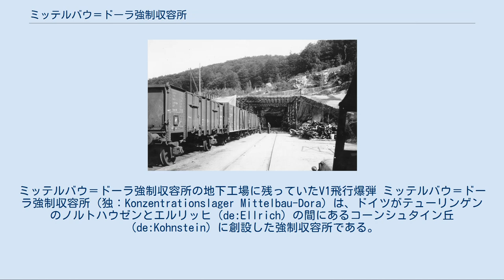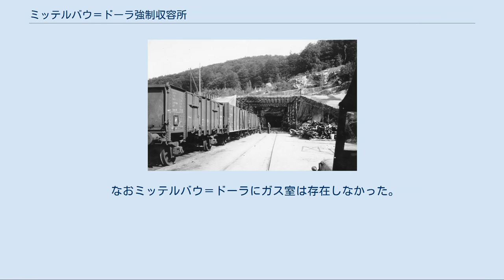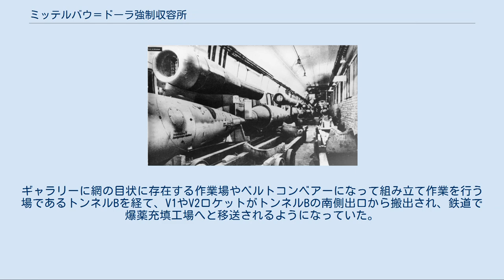ミッテルバウ＝ドーラ強制収容所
ミッテルバウ＝ドーラ強制収容所の地下工場に残っていたV1飛行爆弾 ミッテルバウ＝ドーラ強制収容所（独：Konzentrationslager Mittelbau-Dora）は、ドイツがテューリンゲンのノルトハウゼンとエルリッヒ（de:Ellrich）の間にあるコーンシュタイン丘（de:Kohnstein）に創設した強制収容所である。
 ドイツ軍の秘密兵器V1飛行爆弾やV2ロケットの開発がおこなわれていた収容所として知られる。
6万人以上の囚人がミッテルバウ＝ドーラ強制収容所とその付属強制収容所で働かされ、うち2万人以上が死亡したという。
 収容所そのものの名称は「ドーラ」といい、その周りに配された工場群を「ミッテルバウ」と呼んでいた。
これら全てを合わせて「ミッテルバウ＝ドーラ」と呼ぶ。
 ミッテルバウ＝ドーラ強制収容所への貨物列車の入り口 第二次世界大戦中の1943年にブーヘンヴァルト強制収容所の労働分隊がコーンシュタイン丘を掘削して収容所の建設にあたった。
ドイツ軍は連合軍の空襲を警戒し、兵器生産施設を地下工場へ移していたためである。
 1943年8月、バルト海沿岸のペーネミュンデの軍事基地がイギリス軍に空爆された。
ここにはドイツ軍の秘密兵器V1飛行爆弾とV2ロケットの試験場が設けられていた。
この後、V1とV2の坑道はすでに完成していたミッテルバウ＝ドーラへ即時に移せとの命令が出た。
以降ミッテルバウ＝ドーラでV1とV2の開発が続けられた。
はじめミッテルバウ＝ドーラはブーヘンヴァルト強制収容所の外部収容所（付属収容所）であったが、1944年10月28日に独立した収容所として認められた。
またミッテルバウ＝ドーラの労働分隊がいくつかのミッテルバウ＝ドーラ外部収容所を構成した。
 厚さ100メートルの結晶片岩層という天然の防御壁で空からの攻撃に守られたミッテルバウ＝ドーラには、常時6000人の囚人と同じ程度の数のドイツ人一般市民が働き、V1とV2ロケットの製造を専門に行い続けた。
使役される囚人はロシア人とフランス人が多かったという。
 1945年4月初めにはノルトハウゼンなど付近の都市が空襲にあい、壊滅。
ミッテルバウ＝ドーラの運営も事実上不可能となった。
1945年4月10日に付近を占領したアメリカ軍がミッテルバウ＝ドーラを発見して解放した。
 なおミッテルバウ＝ドーラにガス室は存在しなかった。
死亡した囚人は当初森の中で荼毘に付されたが、後に火葬場が設けられ、それ以降だけでも約5000人の囚人が火葬された。
 AとBと名付けられた二本の3キロに及ぶトンネルが南から北へ並行に丘を貫いている。
その二本の並行のトンネルの間に坑道40本が連絡通路として置かれ、行き来ができた。
この連絡通路の坑道は「ギャラリー」と呼ばれる。
「ギャラリー」は250メートルほどであった。
部品はトンネルAの入口から貨物列車ごと送られてくる。
ギャラリーに網の目状に存在する作業場やベルトコンベアーになって組み立て作業を行う場であるトンネルBを経て、V1やV2ロケットがトンネルBの南側出口から搬出され、鉄道で爆薬充填工場へと移送されるようになっていた。
 オットー・フォーシュナー（1943.9～1945.2） リヒャルト・ベーア（1945.2～）